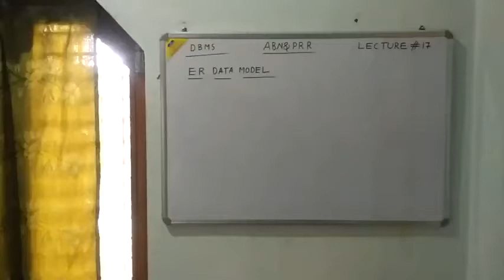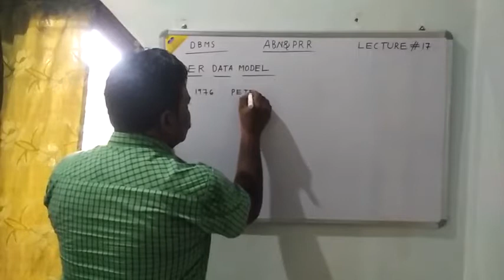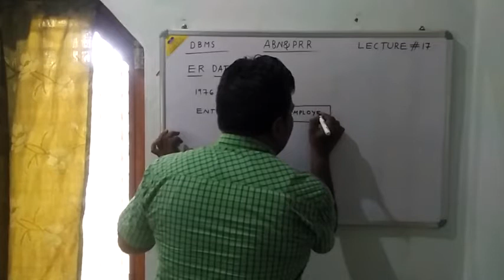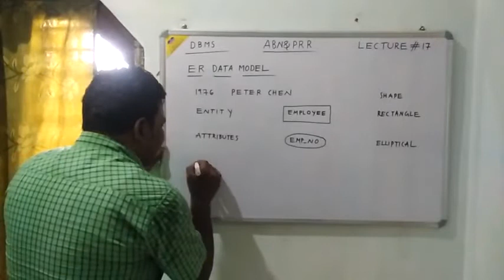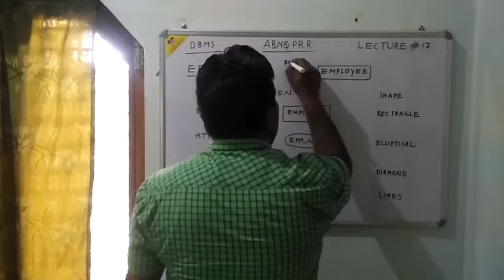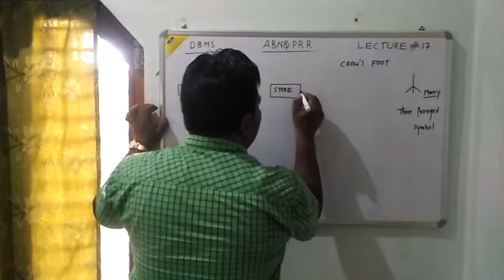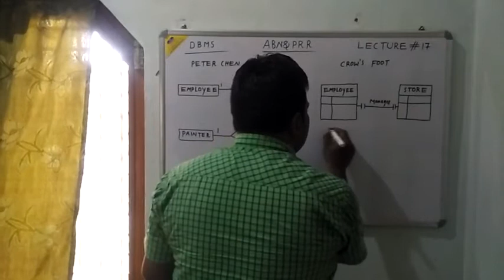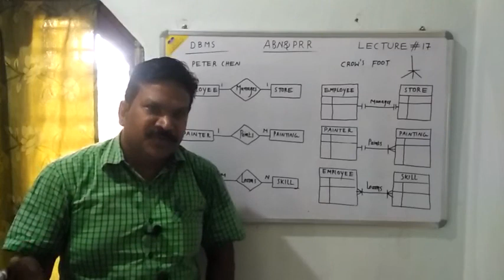CS DBMS Paper5A Lecture#17